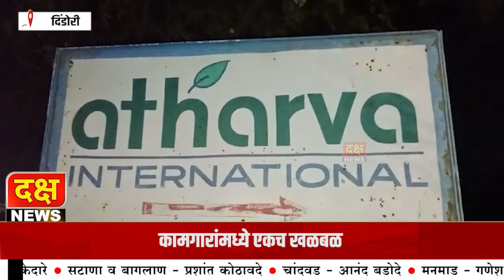जानोरीत अथर्व एक्सपोर्टला अचानक लागली आगकामगारांमध्ये एकच खळबळ